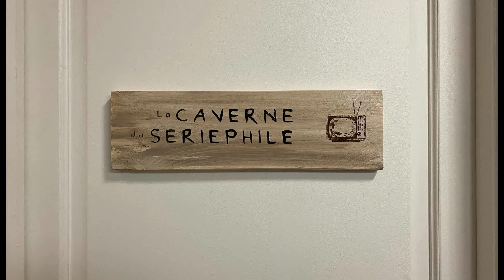Octobre d'Horreur #2 : The Descent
Bientôt Halloween, donc il faut frissonner d'horreur d'ici là...

En octobre, petite sélection de films d'horreur qui font souvent (très peur), chaque lundi matin, dans la Caverne du Sériephile !

Classiques, pépites méconnues... il y en aura pour tous les goûts !

Merci d'avance.

Un problème technique a empêché la publication de la vidéo lundi matin.

Désolé pour ce désagrément.

Nous espérons que la vidéo vous plaira !

© La Caverne du Sériephile - octobre 2022